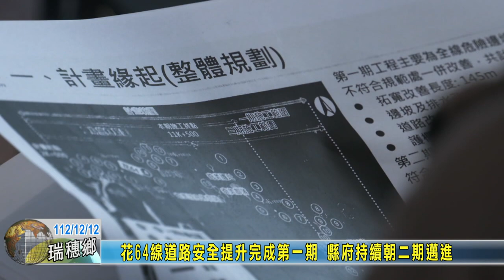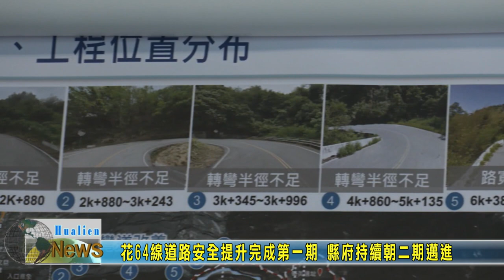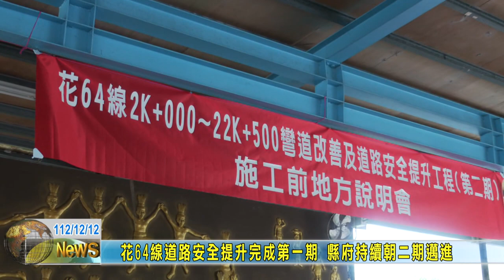20231212 01 花64線道路安全提升完成第一期 縣府持續朝二期邁進